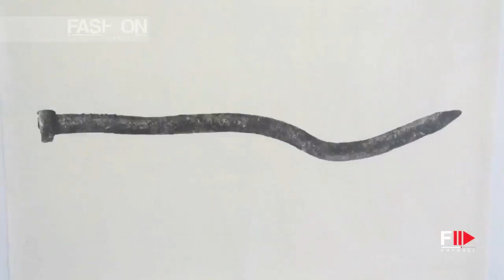St.Moritz Art Masters 2013 - Jungjin Lee - Fashion Channel